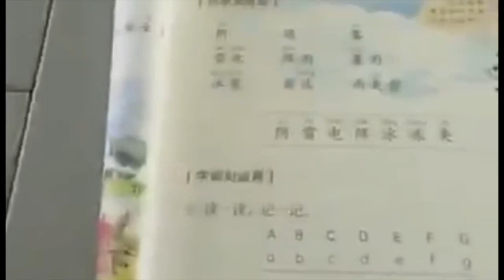有這樣的老師？！我實在醉了！！